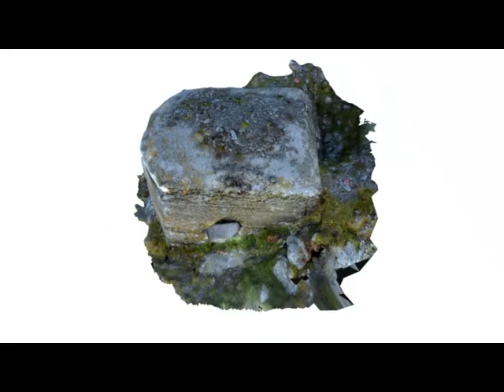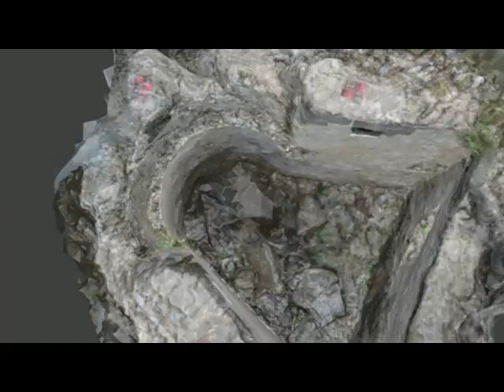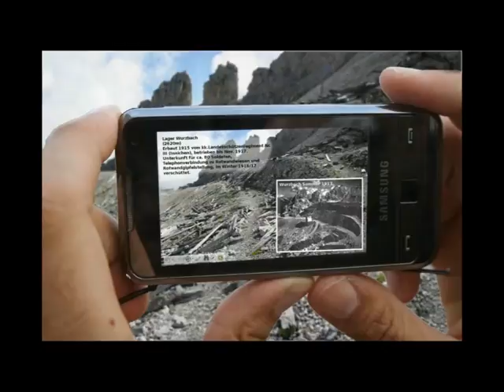Arc-Team: Our Workflow Documenting the Alpine Frontline of WW1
Since 2011 Arc-Team is working on the field of modern conflict archaeology.
The most recent step was the conclusion of our European Project (Interreg IV), during which we had the possibility to document for the first time on lage area the military remains of both conflicting parties: The Austro-Hungarian Army and the Italian Royal Army.
We've filmed the single steps of archive studies, field work, data processing and tests for future applications of the collected data.
The result is a 4:22 minutes long video clip, which we want to share with you: